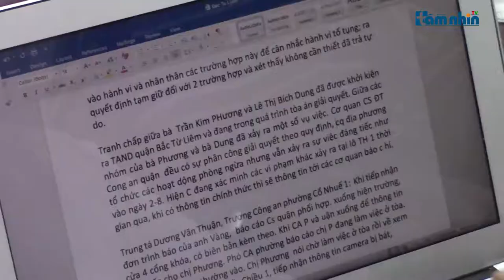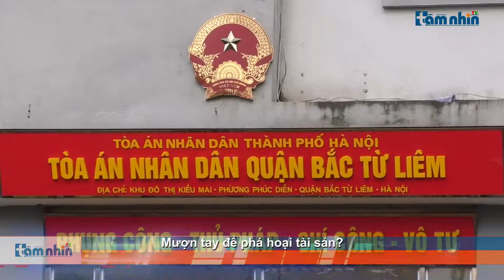Mượn tay để phá hoại tài sản?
Tầm nhìn TV: 10 giờ ngày 2/8 khi đang làm việc tại Tòa án nhân dân quận Bắc Từ Liêm chớp mắt trong vòng 6 phút tức 10 giờ 06 phút ông Lê Văn Vàng (sinh năm 1981, HKTT tại xã Tân Triều, huyện Thanh Trì, TP Hà Nội) đã “phù phép” có mặt và viết đơn trình báo với cơ quan Công an phường Cổ Nhuế 1, quận Bắc Từ Liêm về việc có một nhóm người được cho là đang bị bắt giữ tại lô đất TH1.